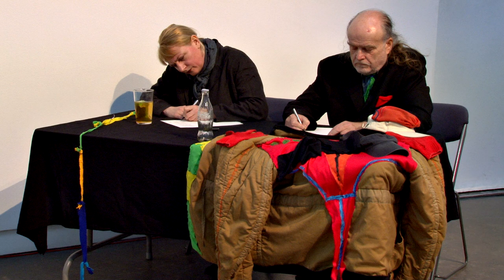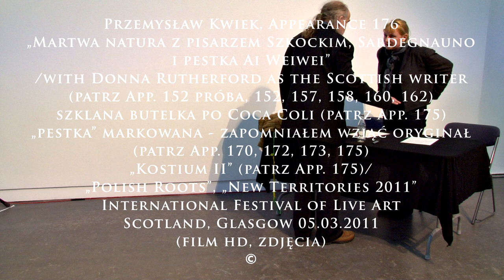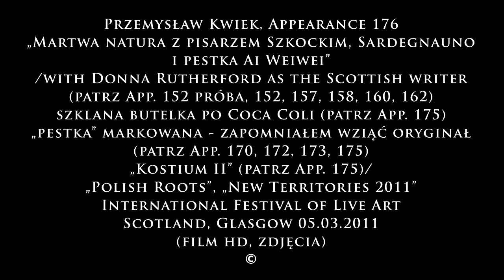App.176 MARTWA NATURA Z PISARZEM SZKOCKIM, SARDEGNAUNO I PESTKA AI WEIWEI. PolishRoots, Glasgow 2011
Punkt „Wyszczególnienia Działalności” 413.
APPEARANCE (termin PrK) 176:
„MARTWA NATURA Z PISARZEM SZKOCKIM, SARDEGNAUNO I PESTKA AI WEIWEI” /with Donna Rutherford as the Scottish writer (patrz App. 152 próba, 152, 157, 158, 160, 162); szklana butelka po Coca Coli (patrz App. 175); „pestka” markowana – zapomniałem wziąć oryginał (autentyczna, podarowana mi przez ZK; patrz App. 170, 172, 173, 175); „Kostium II” (patrz App. 175)/;
„POLISH ROOTS”, „New Territories 2011”, International Festival of Live Art, Scotland, GLASGOW 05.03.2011.
Kamera Pro HD, bez montażu, produkcja, obróbka – Pr. Kwiek ©.
Appearance "z którego jestem bardzo zadowolony". Wszystko, co tu widać, łącznie z tym filmem, kamerą, obróbką, a nawet z komputerem, jest mojego autorstwa (i "właścicielstwa"). Muzyka ściągnięta z TV, z Folkowego Festiwalu w Sardynii.

English:
Dokument Description Item 413.
APPEARANCE (PrK term) 176:
"STILL LIFE WITH SCOTTISH WRITER, SARDEGNAUNO AND STONE OF AI WEIWEI" /with Donna Rutherford as the Scottish writer (see App. 152 trial, 152, 157, 158, 160, 162); Coca Cola glass bottle (see App. 175); Marked "stone" - I forgot to take the original (authentic, given to me by ZK; see App. 170, 172, 173, 175); "Costume II" (see App. 175) /;
Pro HD camera, no assembly, production, processing - Pr. Kwiek ©.
Appearance "with which I am very pleased". Everything that you can see here, including this film, camera, processing, and even the computer, is my authorship (and "ownership"). Music downloaded from TV, from the Sardinian Folk Festival